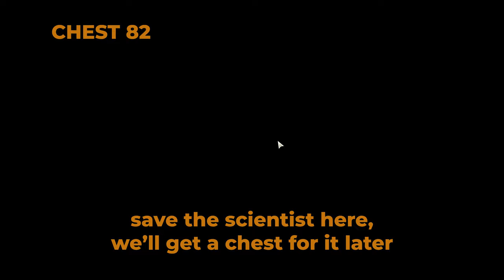Dim Forest 100% Exploration Route | Wuthering Waves Guide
Dim Forest 100% Exploration Guide for Wuthering Waves. Dim Forest is really fun to explore but, in true Wuthering Waves Fashion you have to pay attention to the quests to not get stuck at like 99% Exploration. Dim Forest is an area in Wuthering Waves, game developed by Kuro Games.
▼ TIME STAMPS ▼
Chapters:
0:00 - Disclaimer
0:22 - Necessary Questline
0:35 - Quest Chests 1 and 2
2:18 - Quest Chest 3
2:37 - Quest Chest 4
2:50 - Chest 5
3:24 - Chest 6
4:11 - Sonance Casket 1
4:26 - Chest 7
4:37 - Chest 8
4:48 - Sonance Casket 2
4:59 - Chest 9
5:10 - Chest 10
6:22 - Chest 11
7:15 - Chest 12
7:37 - Chest 13
9:11 - Sonance Casket 3
9:31 - Blobfly 1
9:42 - Sonance Casket 4
10:10 - Chest 14
10:44 - Chest 15
10:57 - Chest 16
11:10 - Chest 17 & 18
11:34 - Chest 19
11:55 - Sonance Casket 5
12:15 - Chest 20 & 21
13:02 - Chest 22
13:15 - Chest 23 Fix the lighthouse
14:41 - Sonance Casket 6
14:59 - Viewpoint 1
15:10 - Chest 24
15:20 - Sonance Casket 7
15:38 - Chest 25
16:39 - Chest 26 Explosives Mission
17:13 - Chest 27 & 28
17:56 - Chest 29
18:43 - Chest 30
19:35 - Chest 31
20:47 - Chest 32
21:22 - Chest 33
21:33 - Chest 34
22:14 - Chest 35
22:25 - Chest 36
22:56 - Chest 37 & 38
24:11 - Chest 39
24:35 - Chest 40
25:06 - Chest 41
25:43 - Chest 42
25:54 - Chest 43
26:28 - Chest 44
26:42 - Sonance Casket 8
26:53 - Chest 45
27:07 - Chest 46
27:27 - Chest 47
27:44 - Chest 48
28:41 - Chest 49
29:33 - Chest 50
29:51 - Chests 51 - 53
30:39 - Chest 54
31:35 - Blobfly 2
31:53 - Chest 55
32:06 - Chest 56
32:27 - Sonance Casket 9
32:41 - Chest 57
34:12 - Chest 58 & 59
35:03 - Chest 60
35:37 - Sonance Casket 10
35:50 - Chest 61
36:14 - Chest 62 & Blobfly 3
36:50 - Chest 63
37:27 - Chest 64
37:52 - Chest 65
38:03 - Chest 66
38:53 - Sonance Casket 11
39:05 - Chest 67
39:19 - Blobfly 4
39:31 - Chest 68
40:31 - Chest 69
41:09 - Chest 70
41:29 - Blobfly 5
41:53 - Chest 71
42:05 - Sonance Casket 12
42:20 - Chest 72
42:39 - Chest 73
43:04 - Chest 74
43:55 - Chest 75
44:19 - Chest 76 & 77
44:39 - Chest 78
45:46 - Chest 79
46:28 - Chest 80
46:39 - Chest 81
47:26 - Chest 82
48:24 - Chest 83
50:01 - Sonance Casket 13
50:30 - Chest 84
50:57 - Chest 85
51:26 - Chest 86
51:38 - Chest 87
52:21 - Chest 88
52:33 - Viewpoint 2
52:44 - Chest 89 Fix the Robot
53:40 - Quest Chest 90 & 91
53:54 - Quest Chest 92 & 93